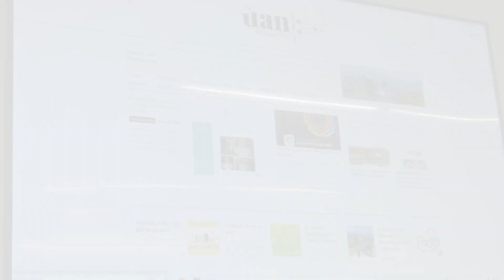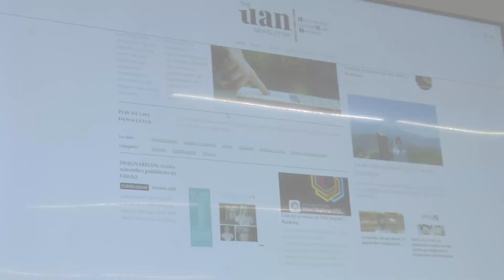The Uan Letter, il magazine di ateneo di UnivAQ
A presentarlo, in conferenza stampa, sono stati il rettore Edoardo Alesse; il prorettore delegato alla comunicazione Simone Gozzano; il professor Alfonso Pierantonio, docente di Informatica al dipartimento di Ingegneria al dipartimento di Ingegneria e scienze dell'informazione e matematica (DISIM) UnivAQ, che ha curato, dal punto di vista tecnico, la realizzazione del sito; i professori UnivAQ Luza Zenobi, Simonetta D’Amico, Daniele Zulli, Maria Grazia Palmerini, Andrea Di Mascio, Fabrizio Nesti, che faranno parte del comitato editoriale che coordinerà la pubblicazione e l’aggiornamento dei contenuti.

Il nome UAN è il risultato di un’astrazione su UnivAqNewsletter, omofono a “one”, uno in inglese. Il nome veicola quindi anche l’aspirazione della newsletter, e dell’università, a darsi una collocazione di primo piano nella comunicazione istituzionale.

Lo scopo della newsletter, infatti, è diffondere i contenuti dell’attività universitaria, siano essi pubblicazioni scientifiche, iniziative culturali, eventi sociali e pubblici, risultati organizzativi e gestionali.
“UANletter è rivolta a tutti” spiega il rettore Edoardo Alesse “Alla nostra comunità universitaria, spesso inconsapevole di quanto si faccia nei vari Dipartimenti, ai nostri studenti, per dare loro un senso del pieno valore della vita e della cultura, scientifica e umanistica, che si viene sviluppando e dispiegando nelle nostre sedi, a tutto il personale, così che siano chiari e motivanti i risultati che l’intero ateneo sta raggiungendo con il contributo di tutti. Infine, ma di notevole importanza, UANletter vuole informare l’opinione pubblica e i media di cosa sia l’università dell’Aquila, di cosa faccia il suo personale, tecnico amministrativo e scientifico, a quali risultati aspiri e quali abbia raggiunto”.

“Ci si lamenta di non sapere cosa facciano i colleghi di altri Dipartimenti” osserva Simone Gozzano “Talvolta, non si sa neanche su cosa lavori la collega nella stanza all’inizio del corridoio. Ancor meno conoscenze le hanno le persone al di fuori della realtà accademica. Da qui l’idea di creare una newsletter, uno strumento per comunicare rapidamente le informazioni che vengono dalla nostra comunità, raggiungendo un ampio numero di destinatari con interessi diversi, desiderosi di essere aggiornati e informati sulle ricerche, gli studi, i progressi e le occasioni di incontro dell’Ateneo aquilano”.
La newsletter si compone di articoli di taglio diverso: dai resoconti di risultati scientifici e culturali, ai quali verrà dedicato maggior spazio, alle notizie brevi relative ad accadimenti, eventi, premi e riconoscimenti conseguiti dai nostri colleghi, a tutti i livelli. Ad arricchire la Newsletter interviste a docenti, descrizioni e recensioni delle iniziative culturali, informazioni sull’amministrazione dell’Ateneo e sulla vita degli studenti. La Newsletter vuole quindi essere aperta al contributo di tutti coloro che fanno parte e si sentono parte di UnivAQ.